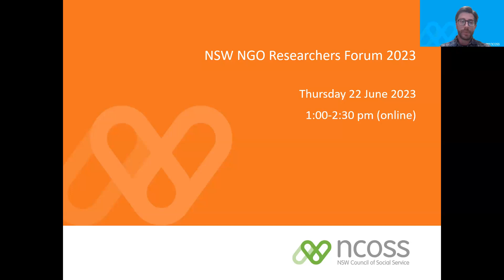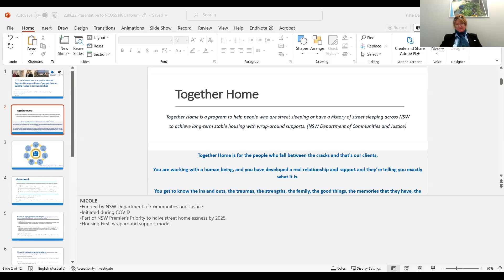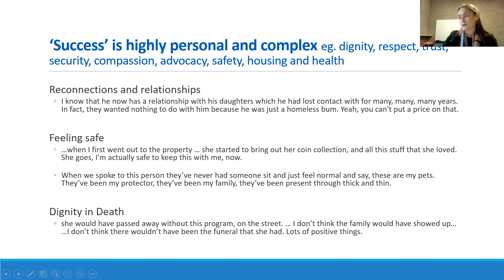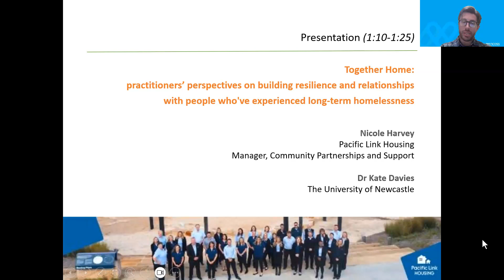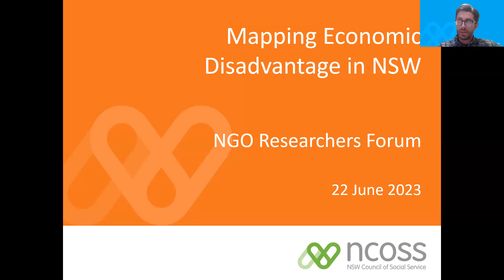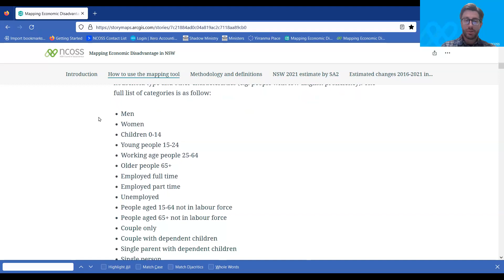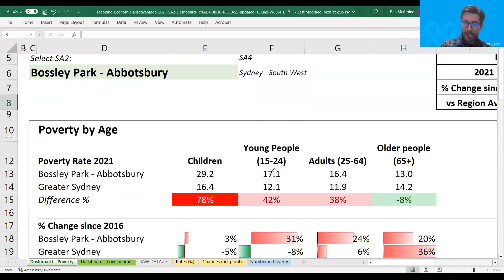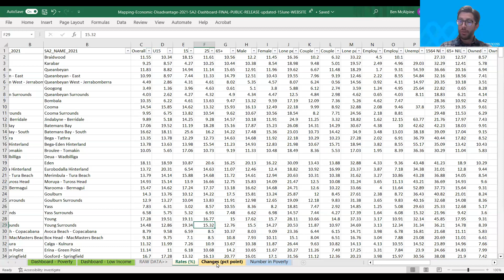NSW NGO Researchers Forum 22 June 2023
The NSW NGO Researchers Forum is a non-formal gathering of not-for-profit organisations in New South Wales, Australia. The forum adopts a ‘Community-Led Research’ approach, and meets quarterly, as convened by the NSW Council of Social Service (NCOSS). It aims to provide a space for knowledge exchange, debate and dialogue between NGO researchers and relevant work partners (including people with lived experience, the broader community sector, community members and academics). To visit the forum's webpage, simply google "NCOSS NGO Researchers Forum".

This online recording took place on 22 June 2023, with the following themes and speakers:

"Together Home: practitioners’ perspectives on building resilience and relationships with people who've experienced long-term homelessness"
with Nicole Harvey from Pacific Link Housing, and Dr Kate Davies from The University of Newcastle.

"Lived Experience Research Advisory Committee - Codesign and meaningful process" with Dr Grenville Rose and Sumathi Govindasamy from Flourish Australia.

"How to use NCOSS online interactive tool to identify and map areas of significant economic disadvantage in NSW" with Ben McAlpine from NCOSS.